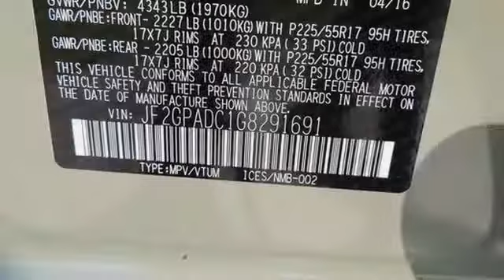2016 Subaru Crosstrek